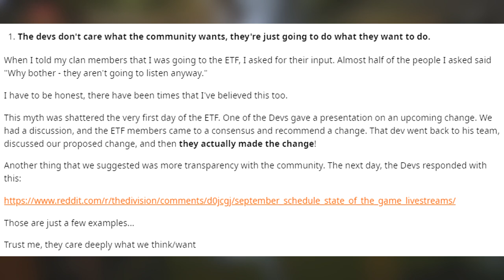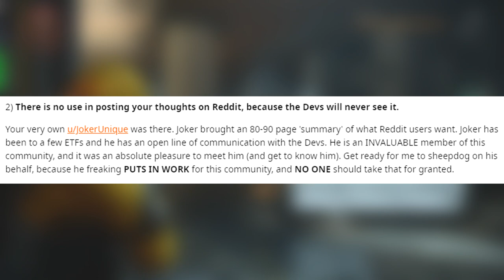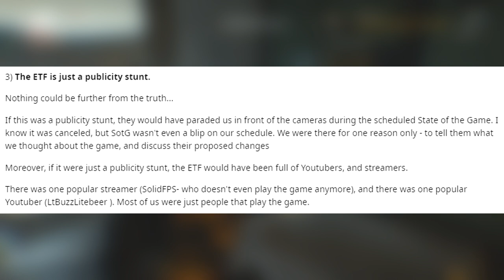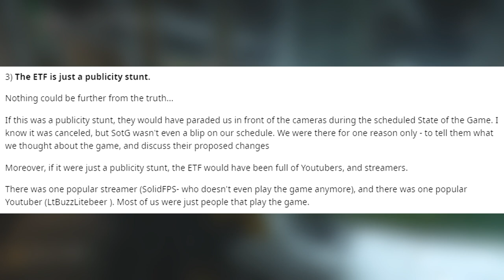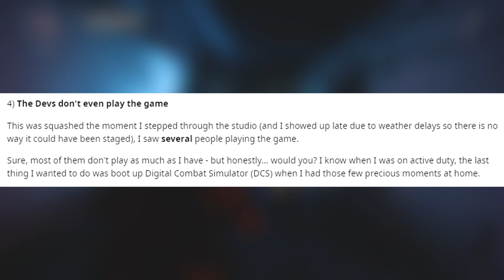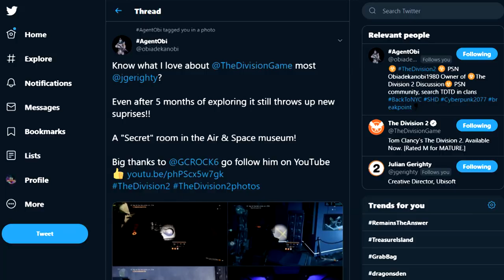The Division 2 GREAT NEWS! ETF Member Talks, Secret Room Found & MORE!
Welcome Agents. Today I wanted to cover a Reddit Post from an ETF Member who disspelled some of the rumor in the community. This was a really positive post and I think it's something everyone should know about within the community. I wanted to also cover the Secret Room found with the Air & Space Museum as well as the best picks from the Vendor Reset.